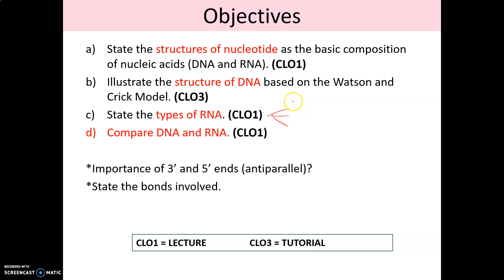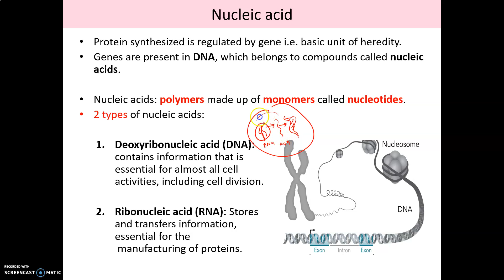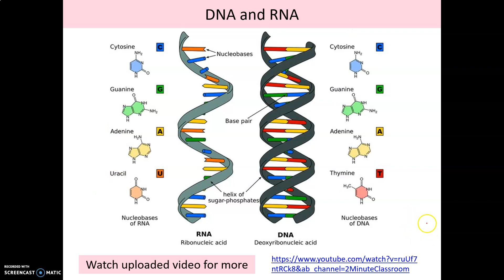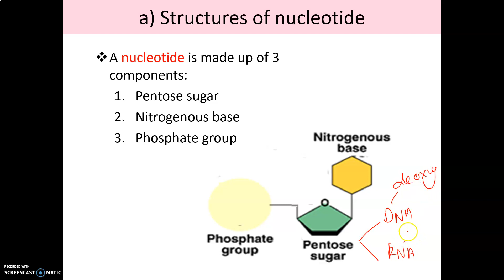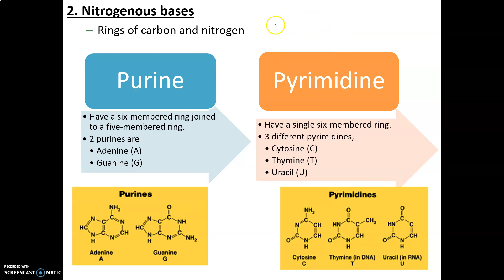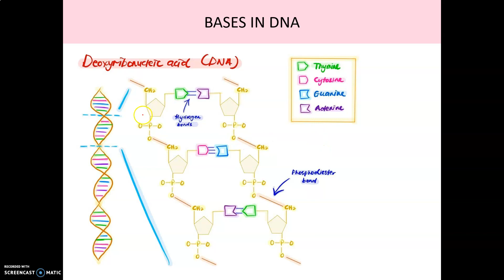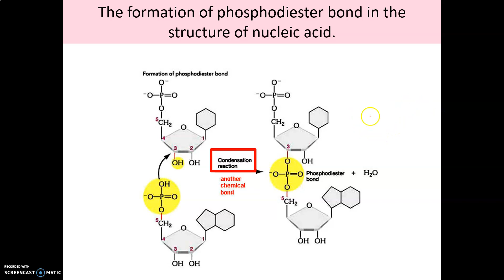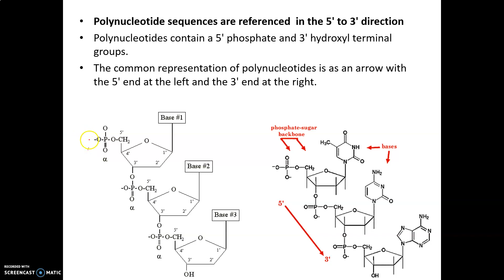LECTURE CHAPTER 1 PART 9